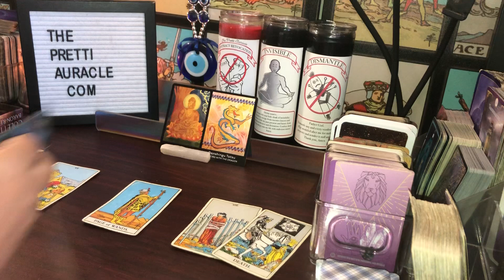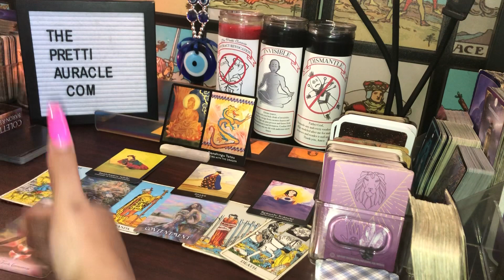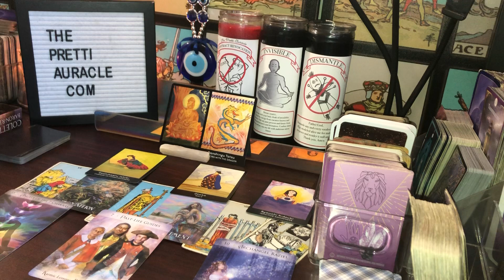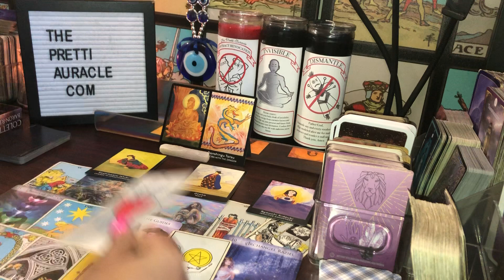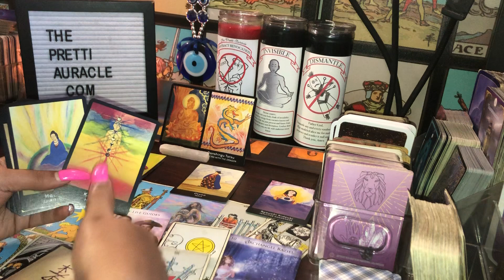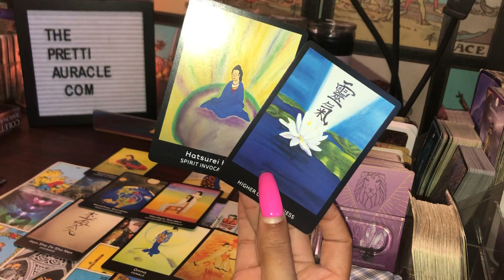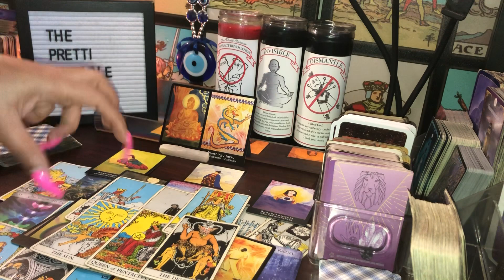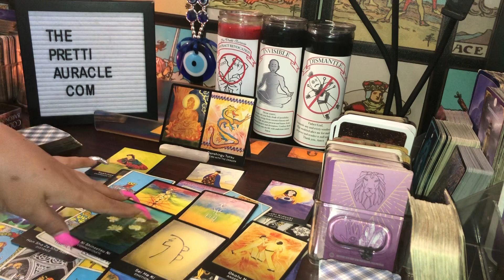Spirit guides -HOW TO REMOVE THE BLOCKAGES IN YOUR LIFE .UNTAPPED POTENTIAL!